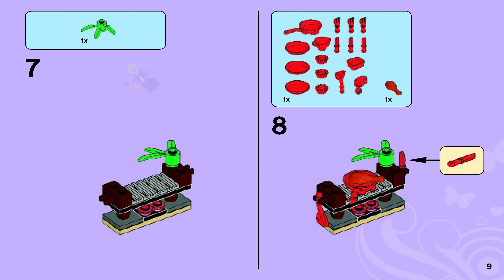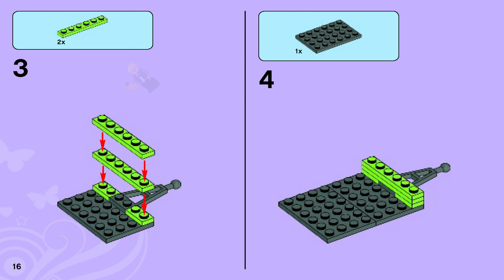LEGO Instructions - Friends - Great Outdoors - 3184 - Adventure Camper (Book 1)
LEGO 3184 Instructions - Great Outdoors - Adventure Camper - Friends

3184 LEGO Instructions from the LEGO Friends Great Outdoors theme will guide you how to build LEGO Adventure Camper Friends set 3184

Olivia and Nicole are packing up the Adventure Camper for summer fun in the wild outdoors. Be sure to pack the trailer with their bikes, then put supplies in the trailer box. Drive the camper to the mountains, the forest, the beach or anywhere your imagination wants to go! Spend the day biking, hiking and surfing! Back at the camper, set the table and fire up the grill for a barbecue feast. Spend the nights hanging out in the Adventure Camper watching the flat screen TV and getting lots of rest in the sleeping bunk. Lift the roof and open the Adventure Camper to play inside. Includes Olivia and Nicole mini-doll figures.

Includes Olivia and Nicole mini-doll figures
Accessories include 2 bikes, surfboard, picnic table, barbecue grill, chicken, cups, juice element, a tote bag and the kitchen accessory pack: plates, utensils, bowl, muffins, spatula, frying pan and baking tin
Open the roof and doors of the camper to play inside!
Lift the camper cushions to store everything you need!
Seat both mini-doll figures in the camper’s front seats!
Rebuild and create new ways to play!
LEGO® Friends pieces are fully compatible with all LEGO System bricks
Collect all of the LEGO Friends sets for a whole city of LEGO Friends fun!
LEGO mini-dolls are LEGO minifigures made especially for the world of LEGO Friends, with thousands of customizable fashion and accessory combinations!
Camper with trailer measure over 3” (8cm) tall, 2” (7cm) wide and 10” (27cm) long